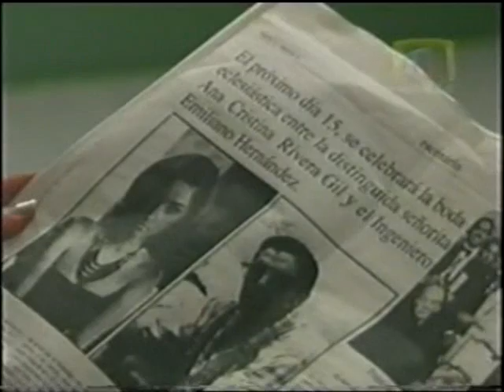alma rebelde cap 21.1